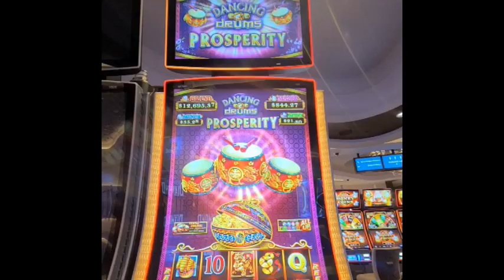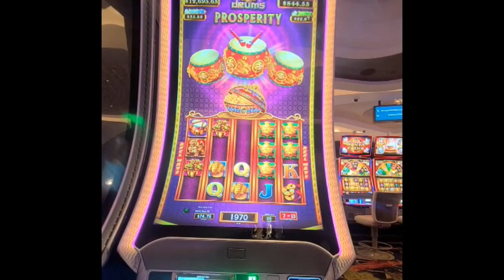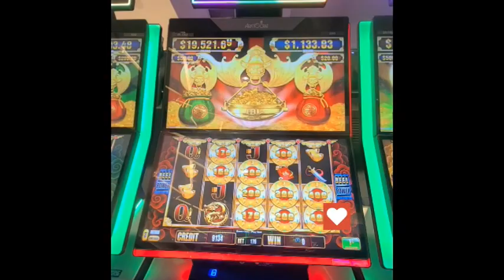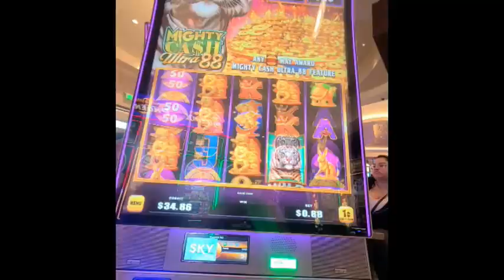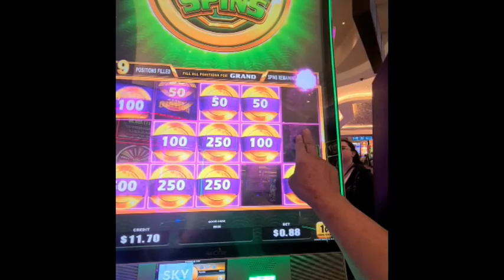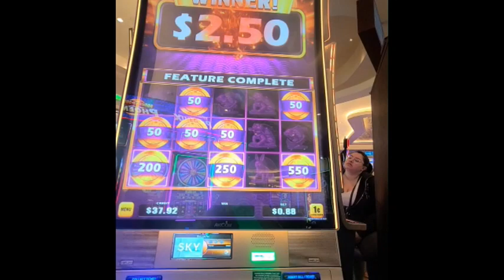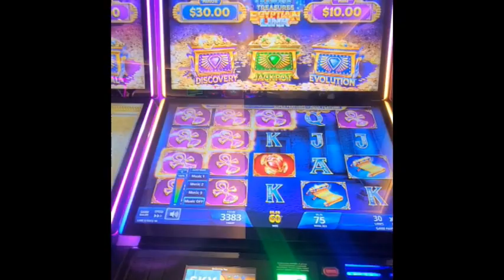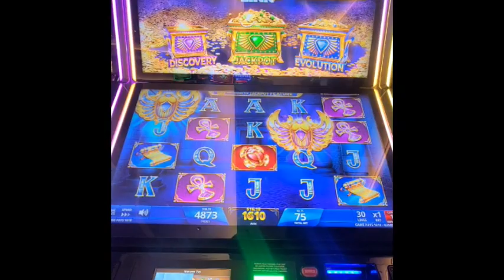i cant belive what i got myself into.....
lose it all